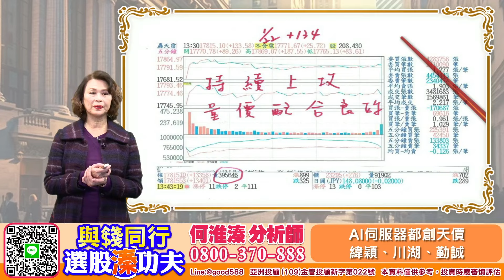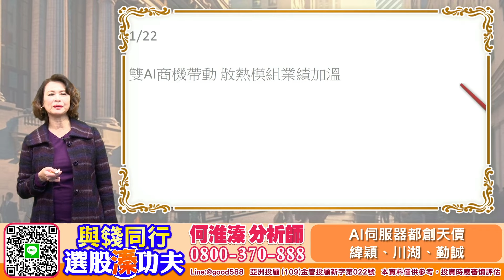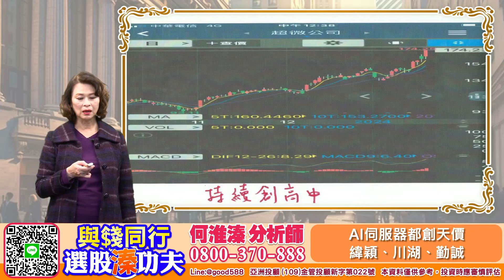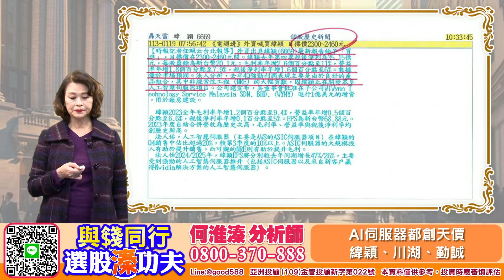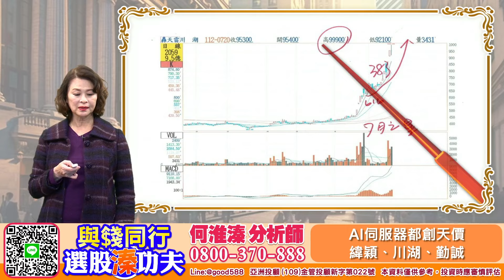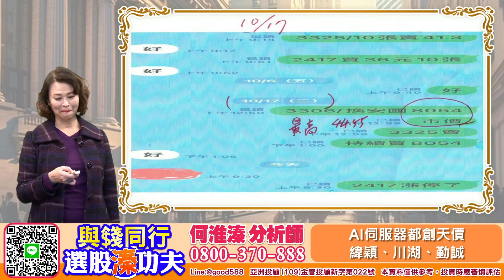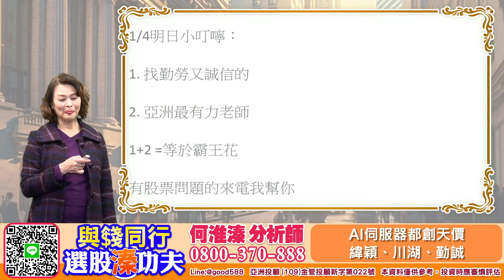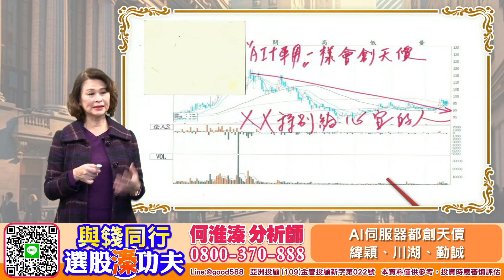【與錢同行｜選股溱功夫】 AI伺服器都創天價 緯穎、川湖、勤誠 | 何淮溱 20240122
台積電上週法說會報喜，本週是美國科技財報週登場，利多消息將持續出籠，台股再刮黃仁勳旋風、AI伺服器緯穎再創天價鎖住漲停、伺服器導軌廠川湖1100漲停創天價、包括勤誠創天價、AI十車用助功下XX股熱情邀約何粉來買未來會創天價要大賺再來電：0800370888